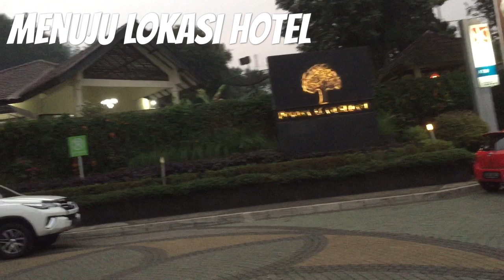[HotelVlog] Review Fasilitas Hotel PESONA ALAM RESORT PuncaK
[HotelVlog] Review Fasilitas Hotel PESONA ALAM RESORT Puncak, Lengkap bangat. susana pegunungan abis. one stop place for vacation